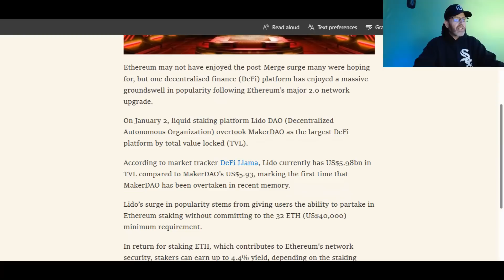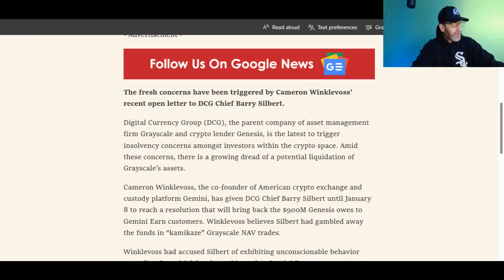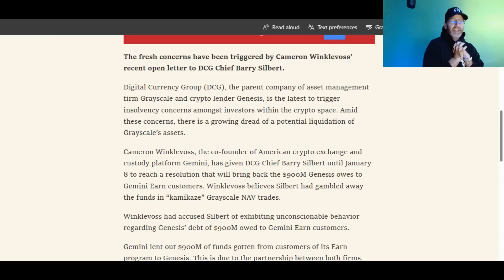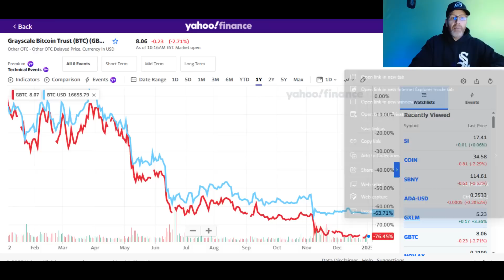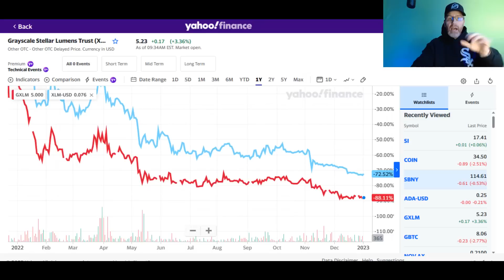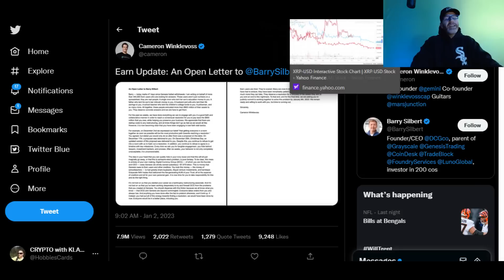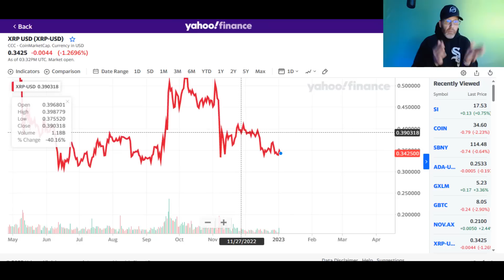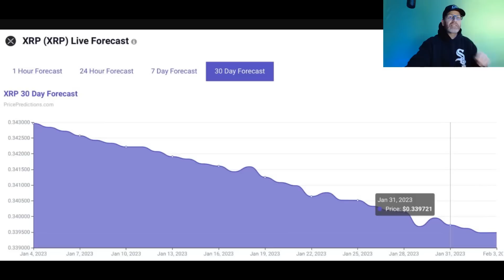🚨MARKET WARNING🚨 XRP PRICE PREDICTION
Gemini wants their money from DCG Digital Currency Group (owner of GrayScale GBTC GXLM) as the crypto contagion spreads. We also have a Ripple XRP price prediction for January 31st based on expectations of CPI DATA and other macroeconomic indicators.

Lido DAO took over Maker Dao in TVL as a new DEFI leader is crowned.

🚨ARTICLE LINKS🚨

read://https_thecryptobasic.com/?url=https%3A%2F%2Fthecryptobasic.com%2F2023%2F01%2F03%2Fdcg-insolvency-fears-again-sparks-grayscale-liquidation-speculation-heres-what-we-know%2F

read://https_finbold.com/?url=https%3A%2F%2Ffinbold.com%2Fmachine-learning-algorithm-sets-xrp-price-for-january-31-2023%2F

2022 will have so many big events for Stellar XLM and Ripple XRP.. With ETH and BTC dealing with gas fees, XLM and XRP don't have the same concern.